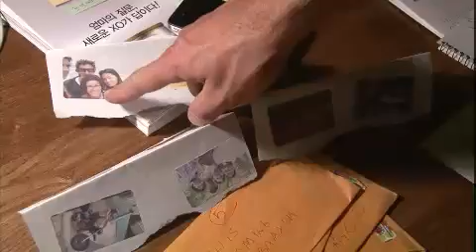인간극장 - Screening Humanity EP2914 # 007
"파스타, 한옥에 빠지다 1부"

삼청동에는 특별한 한옥이 있다. 아침이면 직접 내린 커피와 토스트로 아내의 잠을 깨우는 애처가는 한국에서 11년째 활동 중인 이탈리아 건축가 시모네 카레나 씨. 겉은 분명 한옥이지만, 한옥이 아니다?? 옥상 전망대부터 악어 빗물받이, 담을 없애고 만든 야외마루 등등 한옥 기와에 반하고 한국 아가씨를 사랑한 이탈리아 건축가는 세상에 단 하나뿐인 한옥을 지었다.